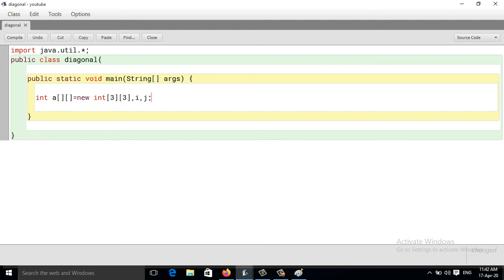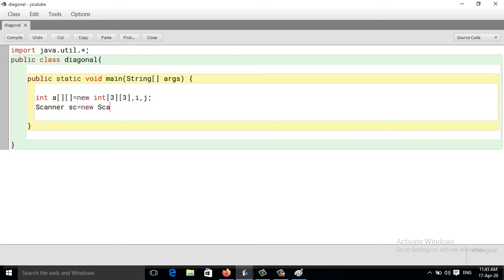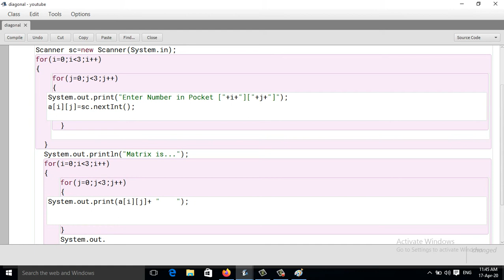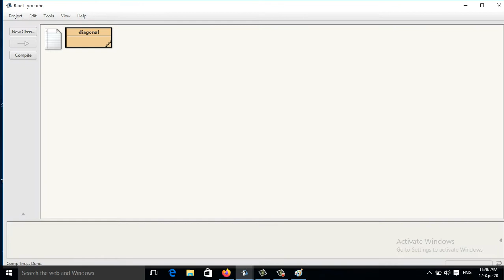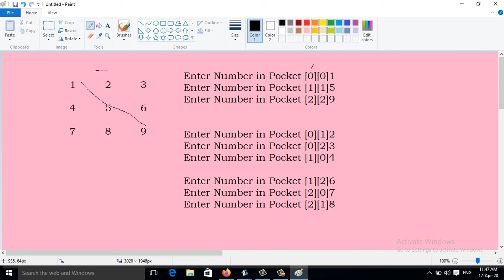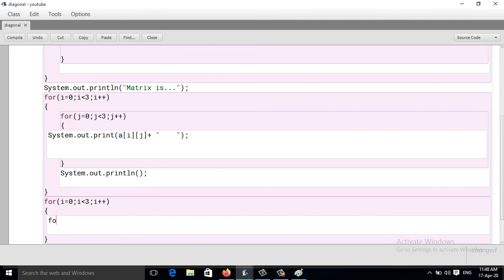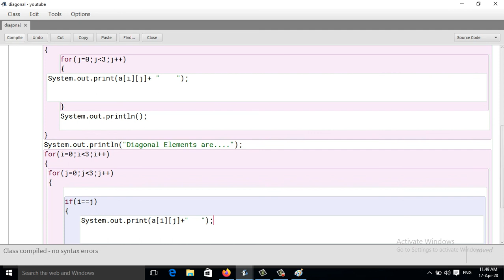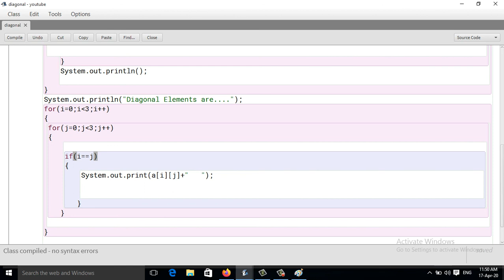Java program to read a matrix and print it's Main diagonal (Hindi)